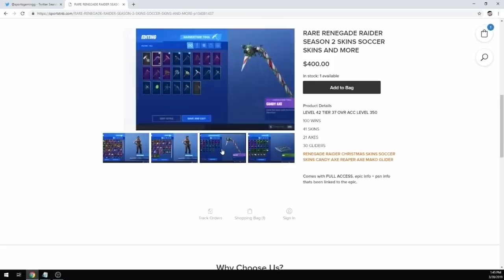TroyDan vs Blaze BIGGEST 100,000 WAGER!! NBA 2K19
Contact them on Twitter if you are not familiar with the process.

my park ankle breaker badge hall of fame cheese nadexe nadexey jumpshot custom jumpshots best patch rep superstar mypark nba player expose exposed kyrie lebron curry nba 2k19 best dribble moves, nba 2k19 mt dew tournament, nadexe prettyboyfredo, nba 2k19 ultimate dribble tutorial, how to speedboost with a sharpshooter, best dribble moves in nba 2k19, best player build in nba 2k19, nba 2k19 animation glitch, nba 2k19 vc glitch, best rhythm dribble in nba 2k19, NBA 2K19 KOBE BETWEEN THE LEGS DRIBBLE SPAM, NBA 2K19 DEMIGOD GLITCH, NBA 2K19 DOUBLE REP WEEKEND, 2k19 Builds Tips, GMAN, 2k19 Builds, Best 2k19 Build, Best 2k19, 2K League Season 2, 2K League Draft, 2K19 Pro Am, 2K League Highlights, 2K League full game, 2k19 WR Pro Am, 2K19 WR, 2k19 Team Pro Am
SHAREfactory™